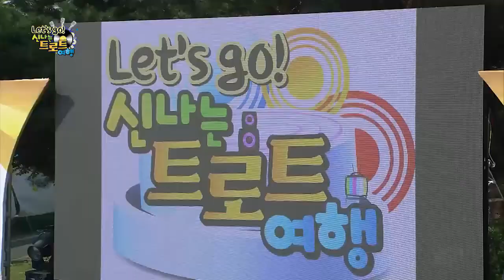가수 정한나 하회마을 렛츠고 신나는 트로트여행 연천편1부